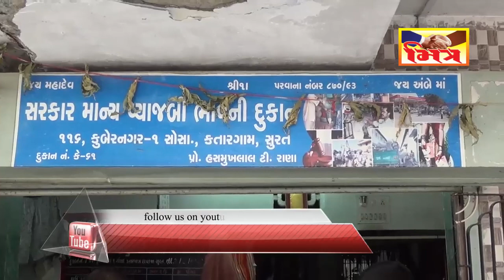સરકાર દ્વાર કરવામાં આવીરહીયુ છે ફ્રી માં રાસન કીટ વિતરણ.....